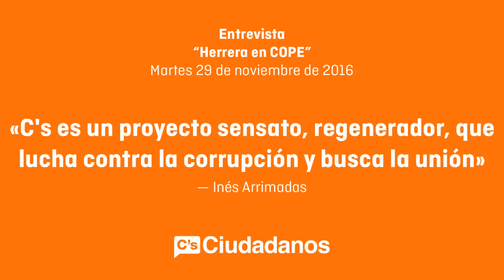Ines Arrimadas. Entrevista en el programa "Herrera en COPE"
Arrimadas: “Puigdemont ha renunciado al diálogo porque estaba muy cómodo con un PP de mayoría absoluta y con una España bloqueada para incrementar su victimismo”
La líder de C’s en Cataluña y miembro de la Ejecutiva nacional defiende que “C’s es el mejor proyecto regenerador que ofrece una alternativa ilusionante para el conjunto de España”

“Puigdemont ha renunciado al diálogo porque estaba muy cómodo con un PP de mayoría absoluta y con una España bloqueada para incrementar su victimismo”. Así lo ha dicho la presidenta de Ciutadans (C’s) en Cataluña y miembro de la Ejecutiva nacional del partido, Inés Arrimadas, en una entrevista en ‘Herrera en Cope’, donde ha recriminado al President de la Generalitat que no asista a la reunión de presidentes autonómicos y “deje vacía la silla de Cataluña para debatir sobre un mejor sistema de financiación para las Comunidades Autónomas” ahora que C’s “ha conseguido que el PP ceda a dialogar” después de tantos años.

“Esto demuestra que él tampoco tiene ganas de hablar”, ha manifestado Arrimadas, aunque también ha reconocido que el Gobierno de España se “ha equivocado” al creerse que sólo aplicando la Ley se puede solucionar el desafío separatista. “También hay que hacer política, rebatir afirmaciones,  dialogar sobre infraestructuras o financiación, poner alternativas sobre la mesa y reconocer errores”, ha apuntado. Y ha celebrado que en un momento como este, con el desafío separatista sobre la mesa, exista un partido como Ciutadans que “es el mejor proyecto regenerador que ofrece una alternativa ilusionante para el conjunto de España”.

En referencia a los Presupuestos de la Generalitat para el 2017, que se presentan hoy en el Parlament, la líder de la Oposición en Cataluña ha criticado que el Govern incluya partidas para el referéndum y ha reiterado que “desde C’s nos oponemos a que el Govern se gaste el dinero de los catalanes en hacer referéndums de secesión mientras estamos a la cola en inversión en sanidad y educación” y se “mantienen los ‘chiringuitos’ políticos y los altos cargos”.